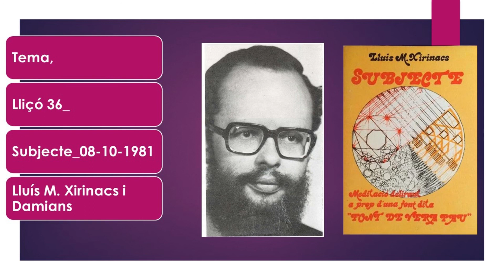Subjecte. Lliçó 36_08-10-1981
Recuperació d'àudios.
00:10’ – La meva opinió és que la humanitat més antiga, més natural era sintètica que volia dir que cada persona era una unitat molt integrada i totes les coses les feia com unitat que era. Avui dia els nens petits, és l’únic que queda de la humanitat primitiva. Innocència. Primera fase humanitària animista. Unitat entre persona i cosmos. Els grans imperialismes van trencar, rebentar totes les unitats de la humanitat. Les síntesis clàssiques eren filosòfiques sobretot.
10:20’ – Ensenyament general bàsic, és la que es fa avui dia i de general no té res. Precisament per això he ofert aquest curs (del llibre Subjecte) a la Generalitat de Catalunya. Escola per escola amb tots els mestres junts de cada escola perquè lligui la cosa. Amb això tindríeu els mestres més avançats de la humanitat, seria una meravella. Tot canvi quantitatiu a la llarga provoca un canvi qualitatiu. Ciències interdisciplinars. Síntesi també a nivell polític. Cibernètica.
20:30’ – En aquest curset no és pot servir una síntesi total que sigui científica perquè no existeix. Newton i la mecànica lligada amb una fórmula. Darwin, síntesi des de les primeres vides. Marx és un economista del liberalisme. Estudia el mercat liberal, lliure. Freud i la salut mental, la psicologia humana.
30:00’ – En aquest curset estudiem la síntesi transcientifica. La ciència té uns límits. El to fonamental d'ensenyament avui és racionalista. Pensament racional (a l’escola) i pensament per connaturalitat (abans de l’escola). Allò oficial és racional. L’altre està condemnant a estar marginat. La síntesi no pot ser només científica. Les religions i les filosofies han intentat de fer una visió conjunta. De natural l’home és sintètic. Integrar és fer síntesi. Una condició essencial de la nostra síntesi és que no sigui dogmàtica, que és provisional. No hi ha cap síntesi definitiva. Les síntesis sempre han d’estar en estat de construcció.
42:10’ – La nostra síntesi feta amb una forma que no és la usual. Metodologia de com tractar aquesta síntesi. Metafísica, ontologia. La majoria de la gent té una manera de pensar que jo li dic monista, d’intentar reduir totes les coses a la unitat. Ho van posar de moda els gran imperis des de l’antiguitat. Era la unitat del pensament i la unitat era l'emperador que el dissimilaven com que era la voluntat de déu. Filosofia de l’ésser, l’ontologia que tracta del ser. Nosaltres projectem el nostre monisme als nens. El dualisme treballa per contraris. No pot haver diàleg si no hi ha contradiccions. Contínuament, cada dia, tenim contradiccions.
56:30’ - Jesús, “cal estimar l’enèmic”. Frase que avui la tractem des d’un punt de vista filosòfic. La gràcia és estimar l'enemic. El nostre enemic és aquell que té uns valors que jo no comprenc i que tampoc en tinc i que són els que jo no accepto. On hem d'anar aprendre alguna cosa deu ser amb els nostres enemics perquè el dels amics ja ens ho sabem. Allò realment interesant és la contradicció. La persona que sap estimar el seu enemic s'ha tornat còsmica. L’interès per tot allò contrari d’un mateix. Hem fet un Déu de la identitat i un Demoni de la contradicció, perquè?
1:09:40’ – L’orient que és molt savi diu, “sempre que fem un cosa generem la contrària de la cosa feta”. Plató. Aristòtil, llibre “dialèctica”. Hegel. Marx. Niels Bohr, científic danès, principi de complementarietat contradictòria que substitueix el principi d’identitat. En qualsevol acció es generen dues contradictòries. Que totes elles es necessiten com jo necessito estimar l'enemic, perquè jo sóc parcial i no sóc tot. Tesi, antítesi i síntesi que és el procés dialèctic. Síntesi i ciència cibernètica. Llei fonamental de tot l’univers. Equilibris cibernètics.
1:21:10’ – Principi d’identitat que tots tenim al cap i que s’ha de revisar. Principi de causalitat que diu que, a tot afecte s’oposa una causa. En cibernètica es diu retroalimentació i també retroacció. Feed-back en anglès. El tema de l’obediència. El problema no és obeir qui et parla de dins, sinó qui et parla des de fora. Gandhi junt amb la no violència va inventar la desobediència cívica. Síntesis contradictòries. A l’orient Advaita, superar el dualisme. Aquest curs s'ensenya a saber moure's mentalment.
1:37:40’ – No sabem fer rectes. La recta no existeix i no obstant, ens empenyem mentalment només en fabricar rectes. Quan fas una rodona no t'adones que vires. Mao se Tung va profunditzar a la dialèctica. Hem de tenir una visió complexa, general de tot. L’orient sempre treballa amb cicles de vida i mort, amb rodes, amb cercles. L’orient integra els contradictoris i l’occident no. El cos humà té equilibris cibernètics acumulats a milions i per això té llibertat.
1:47:20’ - És possible una humanitat en equilibri?